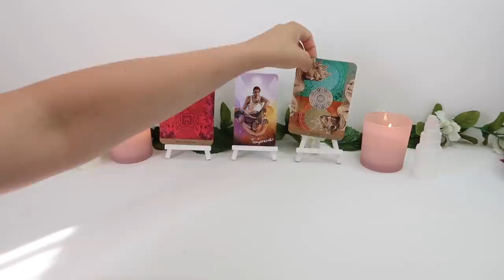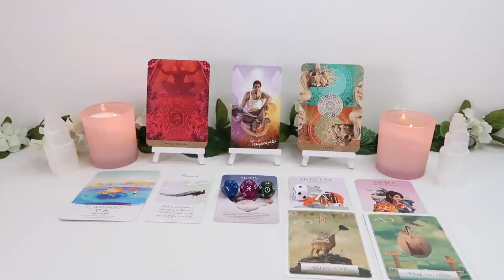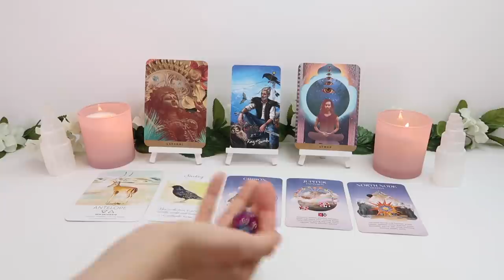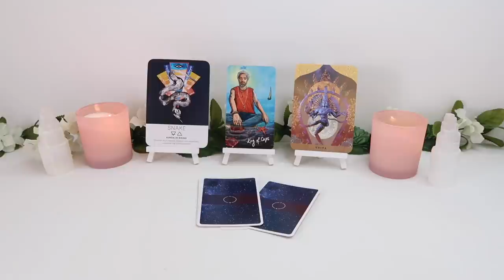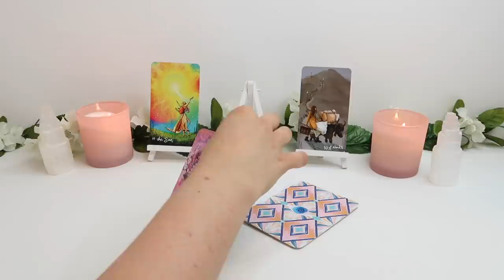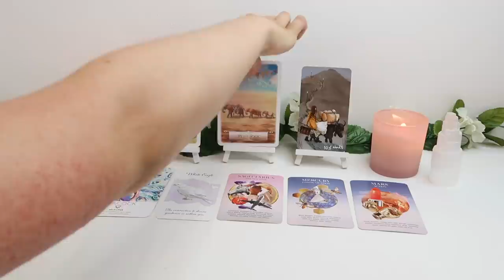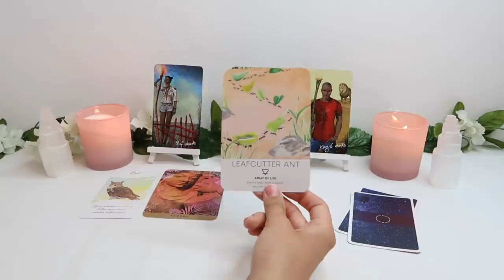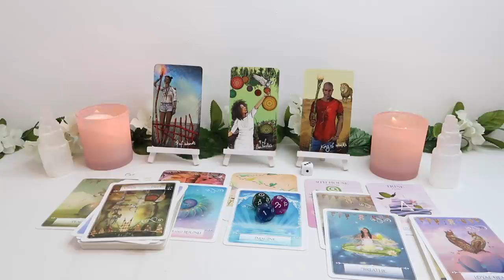⭐️💕PICK A CARD 💕⭐️| SOULMATE SIGNS - WHO, HOW, ZODIAC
Decks Used:
- Daily Crystal Oracle Cards
- The Yogic Path Oracle

PICK A GROUP:
GROUP 1 - 0:23
GROUP 2 - 7:38
GROUP 3 - 16:25
GROUP 4 - 25:13
GROUP 5 - 36:09

- 30 Minutes

- 30 Minutes

1. How they feel about you
2. What they are going through
3. Your current relationship
4. Your future relationship.
5. Advice.

- 1 Hour and 15 Minutes

 1 Hour and 15 Minutes